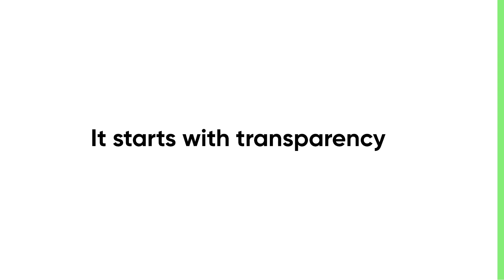Making the world work with transparency, equity, and accountability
ServiceNow is an organization that is transparent, where people can show up authentically themselves, be truly human, and have psychological safety.